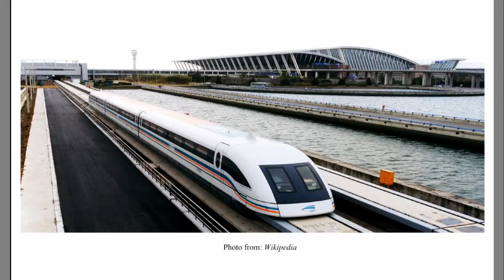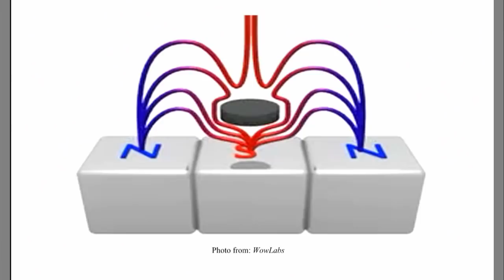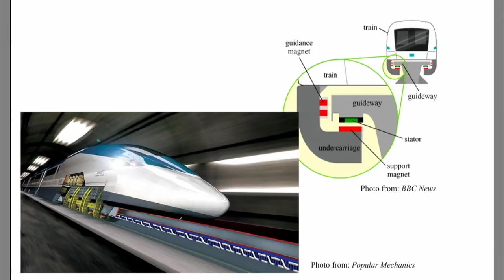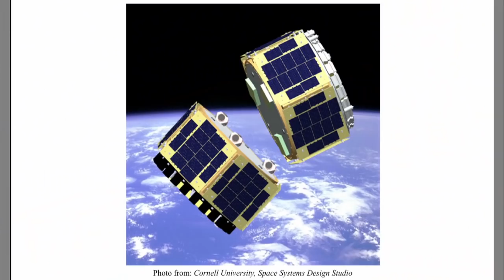Magnetic Suspension, Levitation, and Propulsion: Matthew Thomas Sturm at TEDxYouth@SeaburyHall 2014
Levitation, many think it to be impossible. But Matthew Thomas Sturm demonstrates how it is not only possible, but achievable. By using his model of a Maglev Train, Sturm makes a complicated idea understandable and entertaining, all the while illustrating its importance.

Matthew Thomas Sturm is very passionate and dedicated about science and mathematics; he never misses an opportunity to work on a difficult math problem. Most of his free time is spent studying science on his school's science bowl team or playing chess. He has participated in many academic competitions and enjoys meeting other students who are also passionate about science. Matthew attended Baldwin High School for his freshman and sophomore year, but now attends Maui High School as a junior.

Recorded at TEDxYouth@SeaburyHall 2014, held on April 6, 2014 at the `A`ali`ikūhonua Creative Arts Center.

In the spirit of ideas worth spreading, TEDx is a program of local, self-organized events that bring people together to share a TED-like experience. At a TEDx event, TED Talks video and live speakers combine to spark deep discussion and connection in a small group. These local, self-organized events are branded TEDx, where x = independently organized TED event. The TED Conference provides general guidance for the TEDx program, but individual TEDx events are self-organized.* (*Subject to certain rules and regulations)